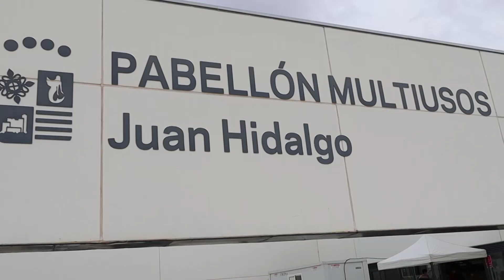Feria de las Oportunidades 2022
Feria de las Oportunidades de Villanueva de la Serena. 11-13 de marzo de 2022. Canal Nuestra Comarca TV.